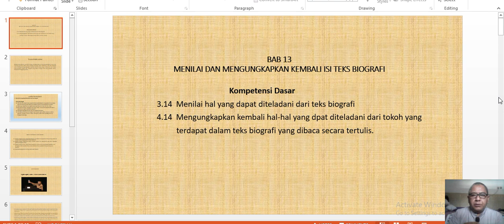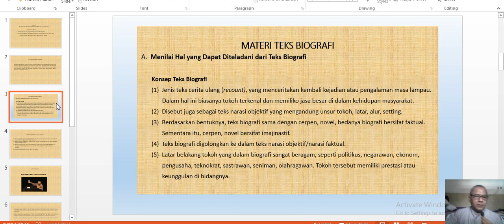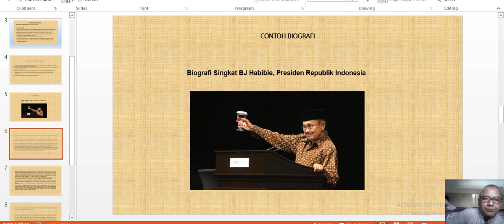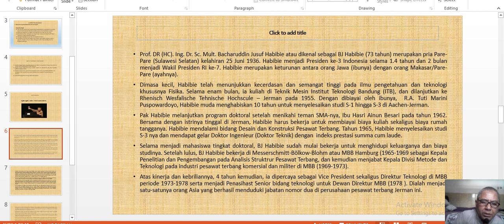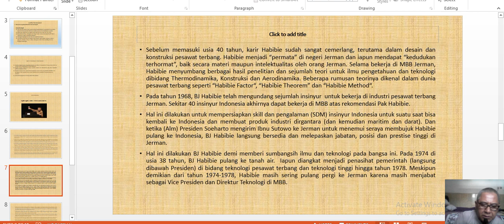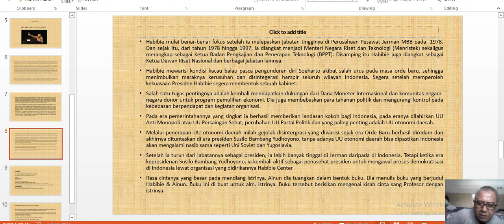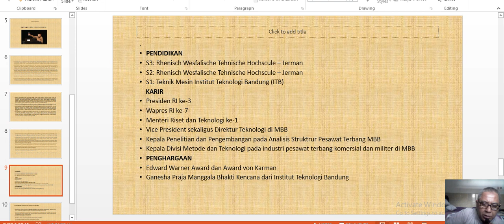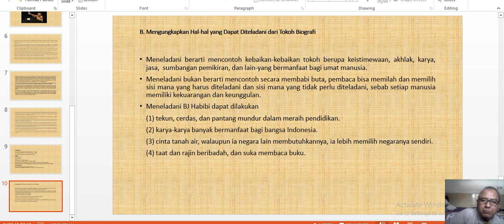X MIPA - BAHASA INDONESIA - BAB 13 MENILAI DAN MENGUNGKAPKAN KEMBALI ISI TEKS BIOGRAFI